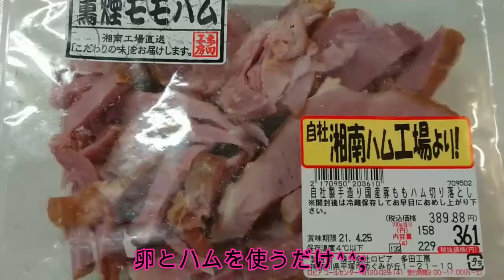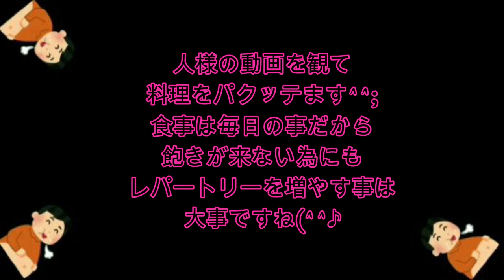難病の妻に作るごはん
多忙につき、コメントへの返信が遅れたりハートマークのみでの対応になる事が、有りますが、戴いたコメントは、全て読ませて戴いております。

1 minute cooking for an uncle who can't cook at all】

【バズレシピ】ハム卵炒め TubeRecipe Stir-fried ham egg
00:00【スタート】Start
00:12【卵とハムだけ】Only eggs and ham
00:22【ゴマ油を使う】Use sesame oil
00:40【心の声】Voice of the heart
01:03【お昼御飯が完成しました】Lunch is complete